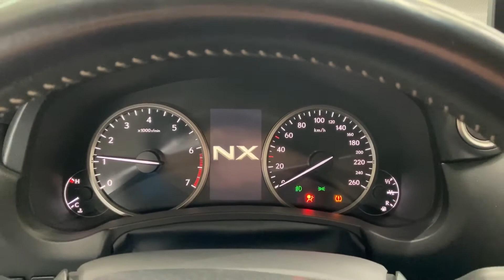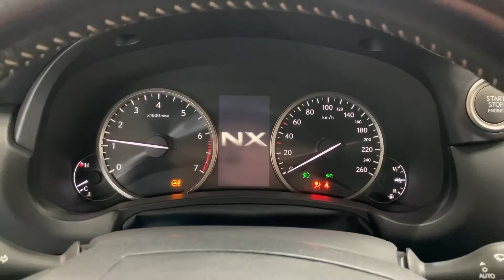Презентация автомобиля лексус NX200